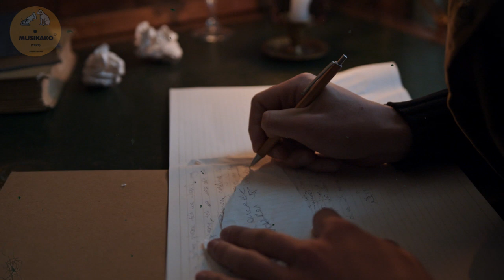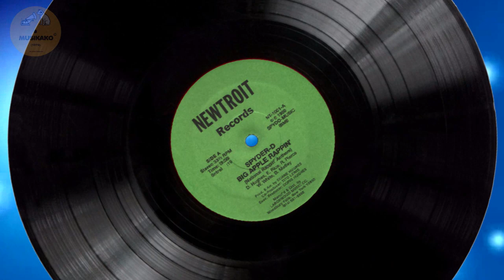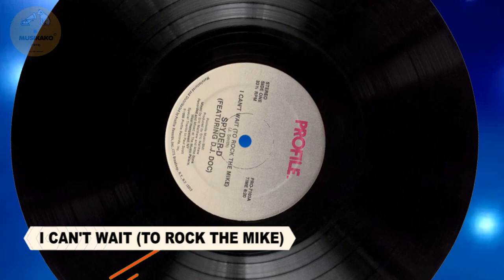A HISTÓRIA DE SPYDER D (BIOGRAFIA) - with english subtitle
colabore com qualquer quantia: PIX 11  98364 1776

Um resumo sobre um dos precursores do Rap mundial. Spyder D gravou seu primeiro rap em 1980 e teve vários singles de sucesso no decorrer da década.  Vale dar uma conferida e relembrar.